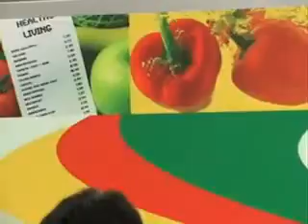Unilever SM Mandaluyong Oct 22,09 Part2